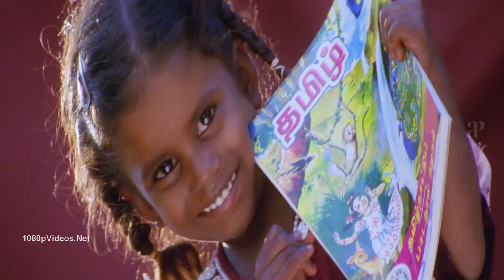Kannai Kasakkum HDRip Red 1080p HD Video Song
MOVIE:RED
ARTIST:S.P.B
YEAR:2002